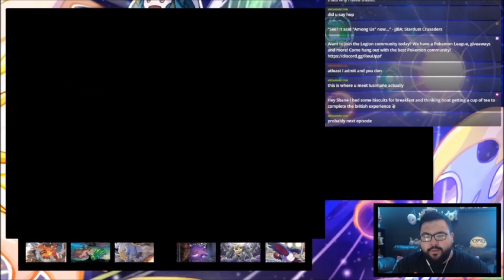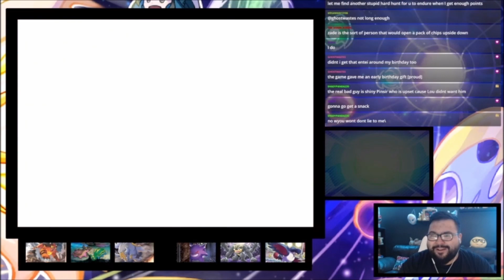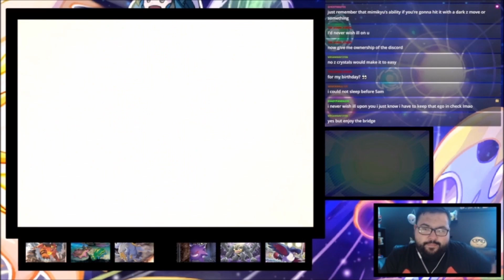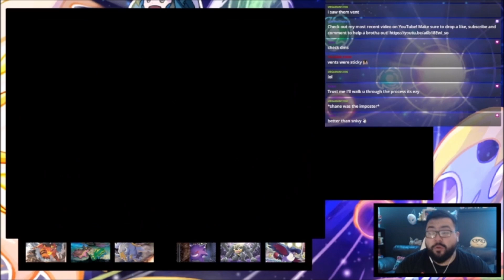OUR FIRST ULTRA BEAST ENCOUNTER! | Pokemon Ultra Sun Wonderlocke EP 08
OUR FIRST ULTRA BEAST ENCOUNTER! | Pokemon Ultra Sun Wonderlocke EP 08 w/ No Leaks Louiee

we do so much in this episode! First we battle Olivia the island Kahuna! then we head over to the Aether Foundation to encounter our FIRST Ultra Beast Pokemon and finally we reach the third island of our adventure in Alola! Enjoy